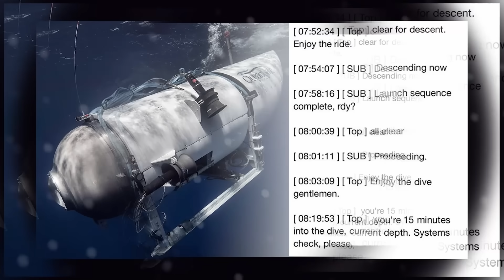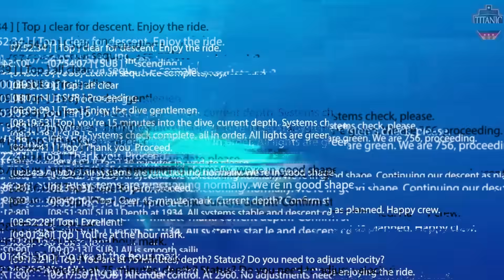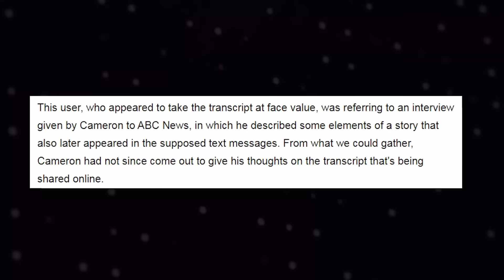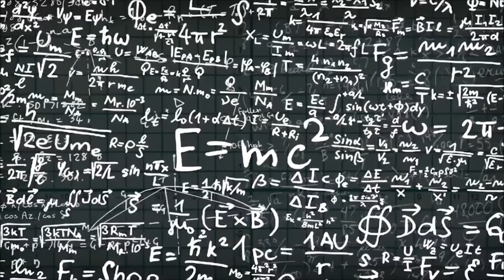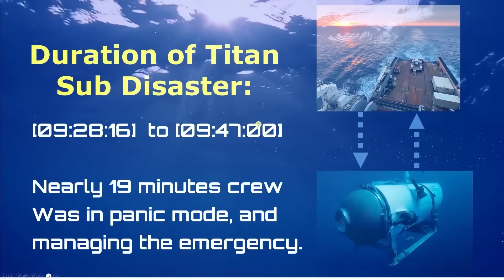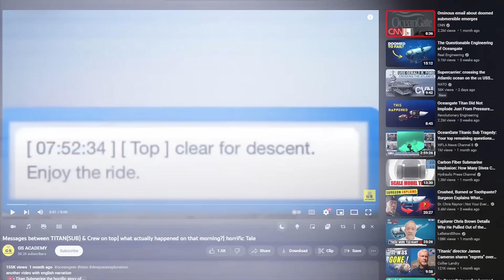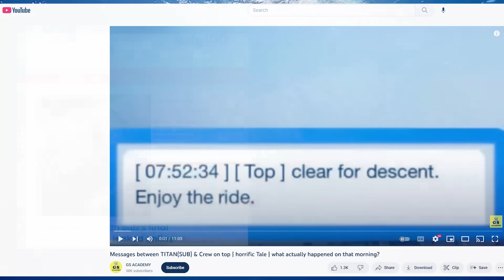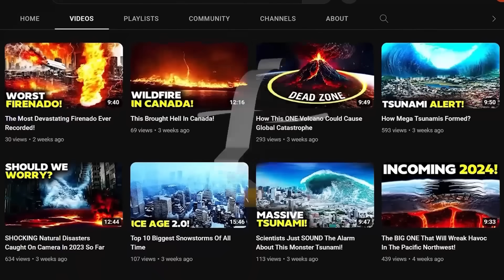The TERRIFYING LAST 19 Minutes Of The Titan Sub!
At the beginning of July 2023, users of TikTok and YouTube posted videos promoting what they described as a "transcript" or "log" of the last text messages sent and received by Titan, the submersible operated by OceanGate Expeditions.

Shortly after starting its descent to explore the Titanic wreckage on June 18 morning, the Titan lost contact with the Canadian research icebreaker Polar Prince. According to the U.S., there were five people on board when the sub reportedly imploded that morning, including OceanGate CEO Stockton Rush.

The veracity of this purported transcript or log of the Titan sub's final text messages was unconfirmed due to a lack of evidence to back it up as well as due to the absence of reporting from reliable sources.

But just how reliable is this so-called transcript? Is it really just a fake as everyone says?

First off, as numerous news outlets have reported, the Titan sub did indeed have the capability to send and receive what OceanGate referred to as text messages.

The communications technology "allowed for underwater acoustic positioning, as well as for short text messages to be sent back and forth to the surface vessel," according to the reporting from Scientific American. However, the amount of data that can be shared is limited and typically includes basic telemetry and status information.
Now let’s find out what the transcript itself reveals.

The series of messages in the transcript corresponded to what OceanGate stated on its website about the necessity of communication every fifteen minutes. Likewise, the messages appeared to be consistent with what movie director James Cameron himself believed might have been going on in the submarine's final moments.

A user left the following comment under one of the TikTok videos that promoted the unconfirmed transcript: "So the passengers and Rush heard the hull failing with their own ears. James Cameron was correct. Chilling."

This user, who appeared to accept the transcript at face value, was making reference to an interview with Cameron, in which he discussed some details of a story that later also showed up in the claimed text messages. According to what we could ascertain, Cameron has since remained silent regarding the online-circulating transcript.

James Cameron, The director of the 1997 film "Titanic," who won an Oscar for his work, has a long history of making deep-sea submersible dives, some of which have gone much deeper than Titanic.

On June 22, Cameron said, "This OceanGate sub had sensors on the inside of the hull to give them a warning when it was starting to crack." They probably had a warning that their hull was beginning to delaminate and crack because, as Bob [Ballard] pointed out, we understand from inside the community that they had dropped their ascent weights and were coming up, trying to manage the emergency.

The transcript was later analyzed by Engineer Jeff Ostross. According to him, the communications show that the Titan sub was descending at a much too rapid rate based on the depth and speed recorded during the descent.  According to the calculations, They would have reached the Titanic wreck about an hour earlier than anticipated.

The submersible was supposed to be descending at a safe rate of 25.33 meters per minute, according to engineer Jeff Ostroff. The transcript indicates that they were 756 meters below the surface when they should have only been 532 meters when the ride started at 21 minutes. Mathematically, the sub should have only been at 1292 meters 51 minutes into the descent when the sub recorded a depth of 1934 meters. The Titan should have only been at a depth of 1950 meters at this time rather than the 2960 meters that was according to the communications. which indicated that everything was fine on board and that they were 77 minutes into the dive. The math indicates that the sub has been descending far too quickly.

1. The videos have no negative impact on the original works.
3. The videos are transformative in nature.
4. We use only the audio component and tiny pieces of video footage, only if it's necessary.